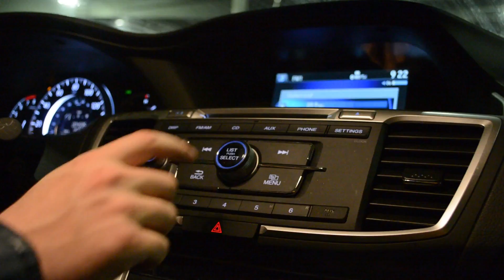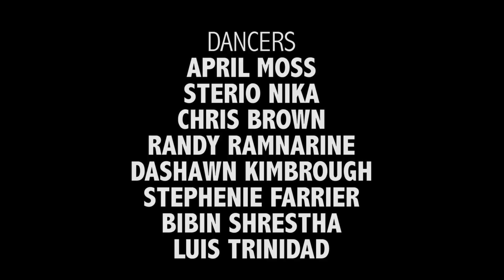Crucial Decision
Crucial decision is a short-video directed by Divin Mathew, starring Lee borowik, Nicolette Trojanowski and John Patsurakis.